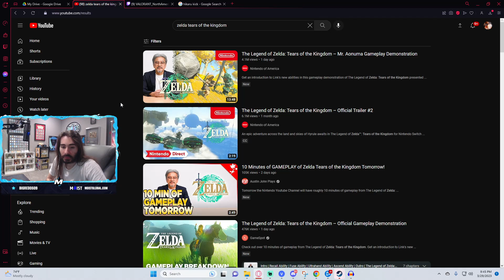Charlie reacts to Zelda Tears of the Kingdom Nintendo Direct [Mar. 29th 2023]